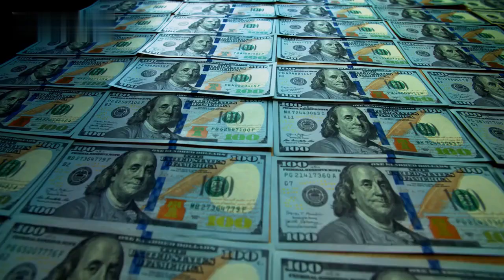Chandrayaan-3 Mystery | India's Success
India's Chandrayaan-3 mission, the nation's third lunar endeavor, aims to successfully land on the moon's south pole, marking a significant achievement. After a previous attempt's setback in 2019, the mission has incorporated lessons learned for increased success. The former ISRO chief expresses optimism based on recent images, indicating improved design and resilience. Despite a modest budget, India's space program showcases efficiency. The mission's goal of exploring the lunar south pole holds scientific importance, potentially contributing to our understanding of the moon's conditions. The US space agency NASA is keen to learn from the mission. Notably, Chandrayaan-3's mission objective involves discovering water on the moon's surface.